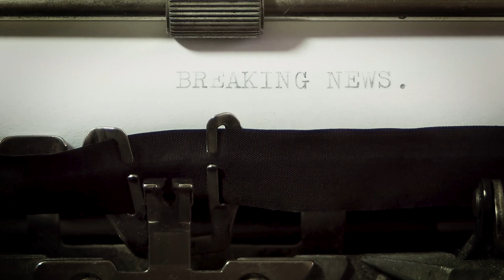IS THERE A HIGHER POWER? - Jordan Peterson